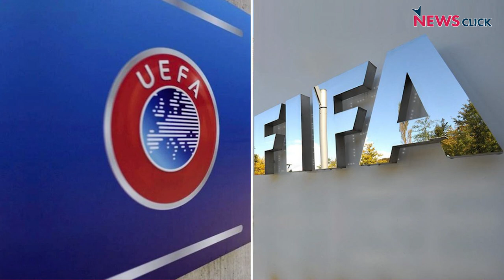FIFA WORLD CUP WEEK ONE ROUNDUP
With Siddhanth Aney in Doha.